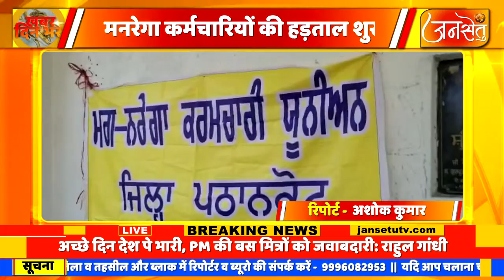पठानकोट के ए डी सी दफ़्तर के बाहर मनरेगा कर्मचारियों की क़लम छोड़ हड़ताल शुरू